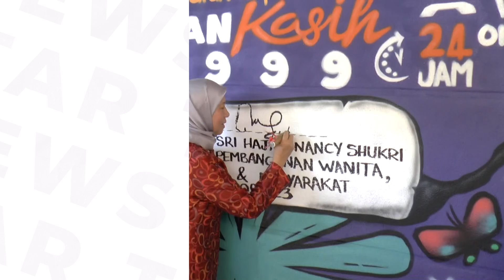Child Act 2001 being reviewed, says Nancy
Women, Family and Community Development Minister Datuk Seri Nancy Shukri on Monday (Sept 18) said her ministry is reviewing the Child Act 2001 and will present its findings in Parliament in the future.

She added that among the points being reviewed is the punishment for sexual harassment cases which some have said as "being too light and does not scare predators enough.”